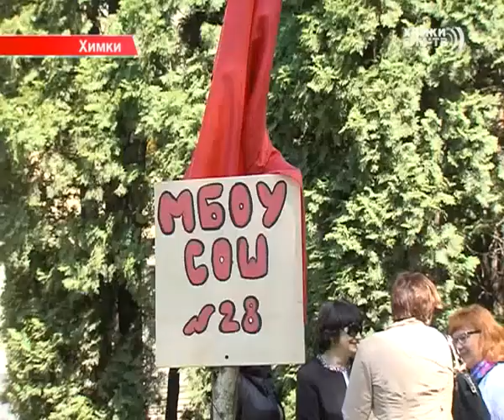Широко встретили День Победы в парке имени Льва Толстого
Праздничные мероприятия ко Дню Победы традиционно проходят и в парке Толстого.   В этом году там прошли народные  гулянья, где химчан ожидало немало сюрпризов.